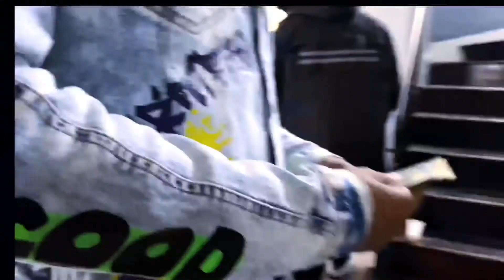Guap (ft. C-Zar Rae) - Living it up